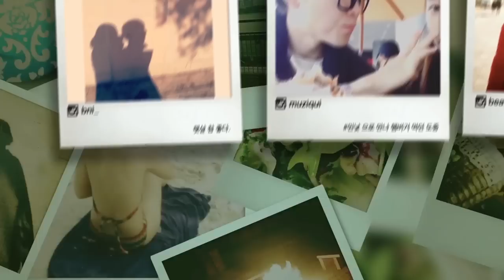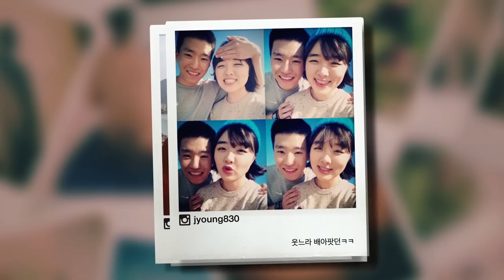[MV] 투개월 Togeworl - Talk To Me (Official)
[Official MV] 투개월 Togeworl - Talk To Me

Directed by OZO